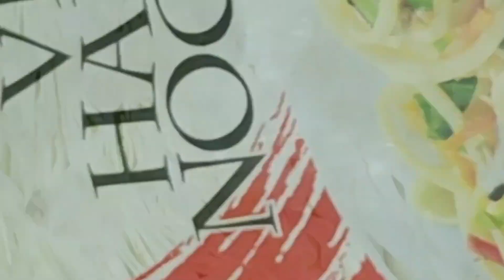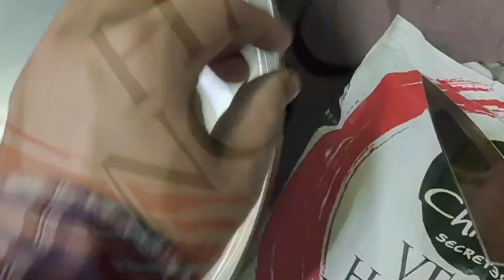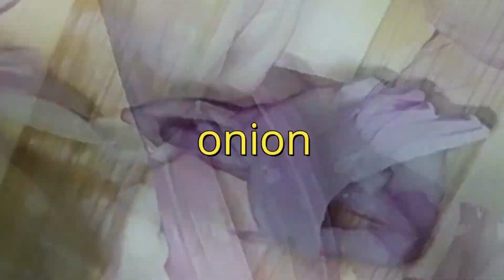Egg chow Mein recipe || Foods n Rides || by Nilotpal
This video is all about how to make egg chow Mein at home .though I'm not a certified chief. I hope you enjoyed this video.